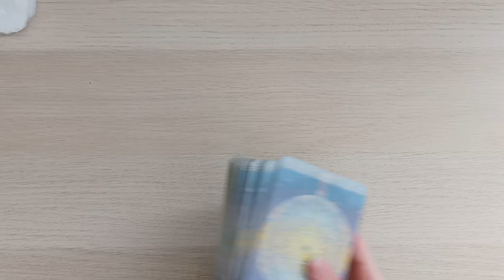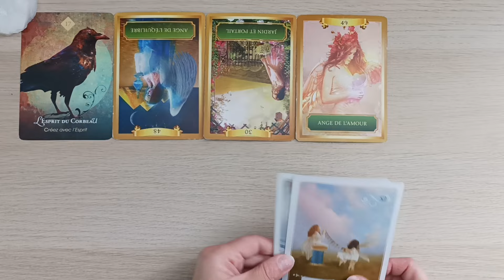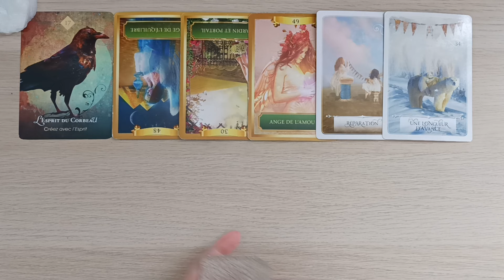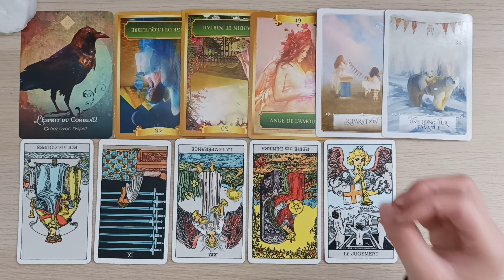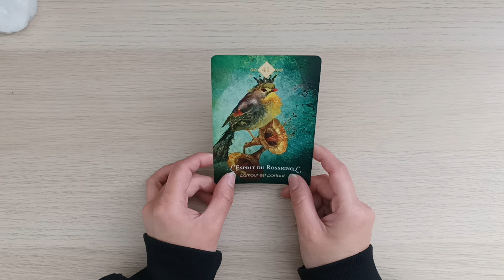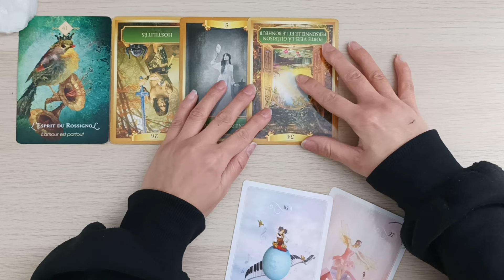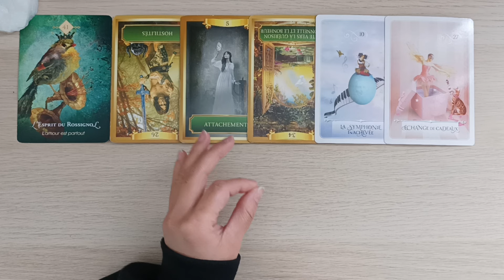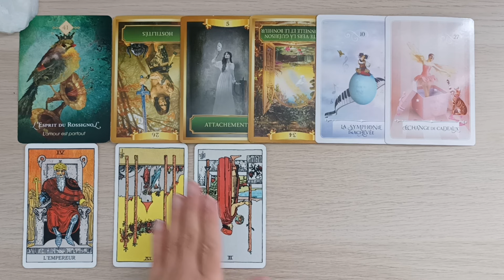🌟UN MESSAGE DESTINE A VOUS PARVENIR🌟Tirage intemporel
TEMPS
PILE 1.  01:17
PILE 2.  15:49
PILE 3.  34:49
PILE 4.  50:50

La lunologie
Cristaux et voyage astral
La voie des artisans de lumière
Tarot du zodiaque
Tarot du jeu de la main
Oracle des lumineuses
Rider waite smith tarot
La sagesse de l'oracle
Oracle des archétypes
Oracle de l'esprit animal